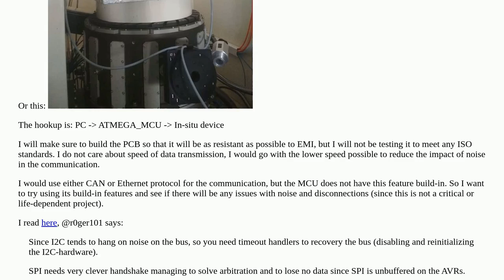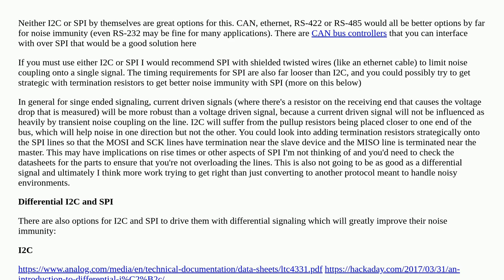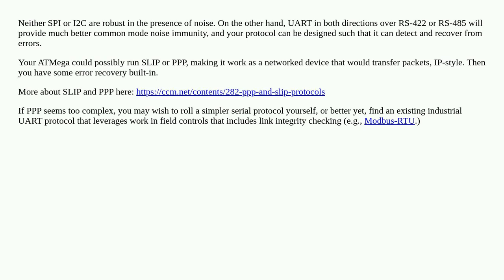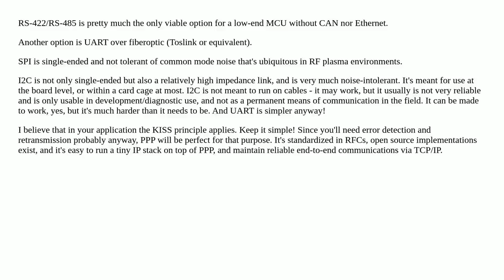I2C (TWI) vs SPI EMI noise resistance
A special thanks goes out to the community